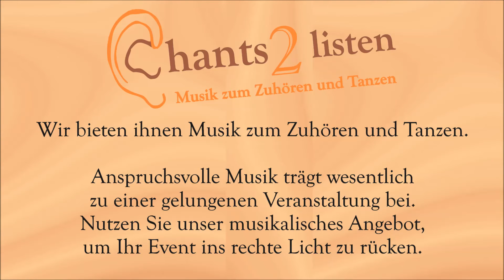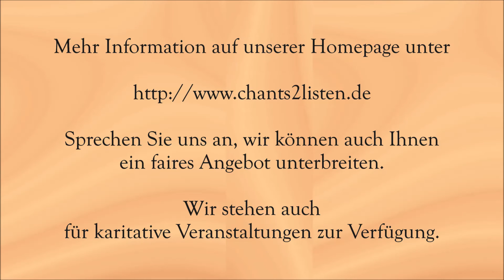Küss mich, halt mich, lieb mich - Musikduo Chants2listen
Musikduo Chants 2 listen, Aufnahme von 2015
Küss mich, halt mich, lieb mich